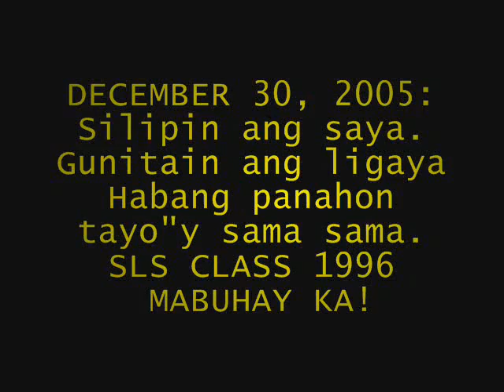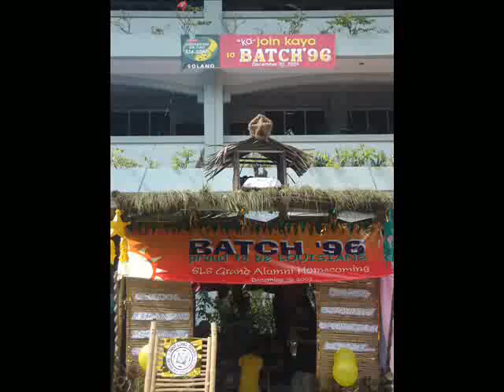sls 96 reunion 12.30.05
Here's a video of our reunion last december 31, 2005. ganyan kami nun. ganito pa rin hanggang ngayon.